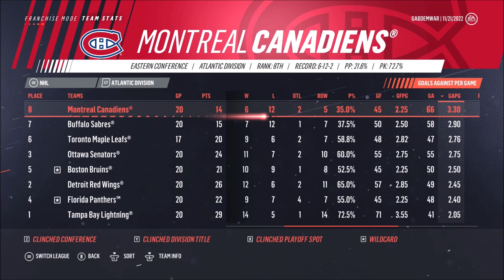Injuries - NHL 19 Franchise Mode - Let's Play part 13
We simulate the first half of this upcoming season and make a couple of trades.